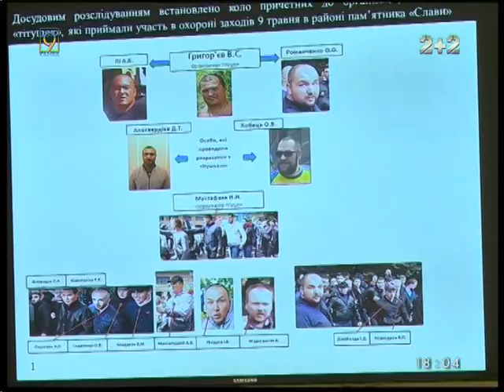Делу "9 мая" в Днепре исполнился месяц. Отчет прокуратуры.